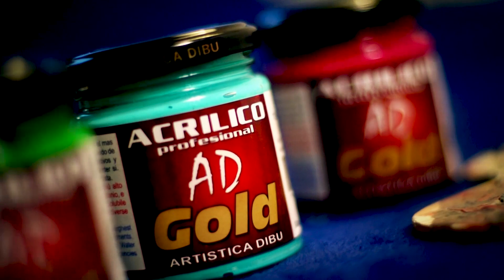Cuadro doble rostros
Trabajo realizado por la Profesora Alejandra Pajares
🖌Línea de productos utilizados:

●COLORES AL OLEO
Excelente producto elaborado con aceites refinados, secantes y pigmentos puros de alto rendimiento cromático y resistencia a la luz. Mezclables entre si. Tonos vivos y brillantes. El empaste es flexible y con cuerpo, manteniendo una consistencia uniforme para aplicar con espátula o pincel. 61 colores en pomos de 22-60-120 ml en 2 grupos.
●TREMENTINA
Diluyente vegetal especial para pinturas al óleo. No altera las propiedades de la pintura. Usado en grandes proporciones hace al óleo traslucido. Ayuda también a agilizar el secado. Producto tóxico e inﬂamable. Envase de 100, 250 y 500 ml.
●ACEITE DE LINO
Otorga más brillo, mejora la adherencia y facilita la aplicación del óleo. Retarda el secado. Es soluble en aguarrás y
trementina. No amarillea. Producto toxico e inﬂamable. Envase de 100, 250 y 500 ml.
●OIL SECATIVO
Producto compuesto de aceite secativo y trementina que otorgan a las pinturas al óleo la elasticidad justa para su mejor aplicación y ﬁjación, acelerando el secado sin alterar el color. No amarillea. Mezclar con la pintura en pequeñas
cantidades. Producto tóxico e inﬂamable. Envase de 100, 250 y 500 ml.
● Pincel AD Serie 602 (Sintético – Chato)
Pelo de Toray Oro/Marrón - Mango corto- barnizado- Nº 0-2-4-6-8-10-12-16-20
● Pincel AD Serie 603 (Sintético – Lengua de Gato)
Pelo de Toray Oro/Marrón - Mango corto- barnizado- Nº 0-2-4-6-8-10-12
● Pincel AD Serie 604 (Sintético – Angular)
Pelo de Toray Oro/Marrón - Mango corto- barnizado- Nº 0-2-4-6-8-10

Tecnica utilizada: Pintura de caballette.
Tips: Craquelador.

📝Para más información de todos nuestros productos entra en
✔️nuestra página web y bájate nuestro catálogo.